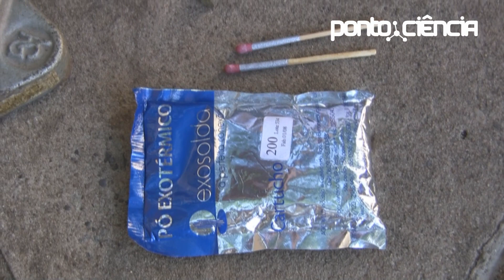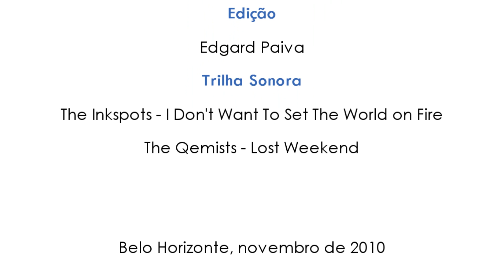Pontociência - Térmita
Assista a uma reação exotérmica que consegue transformar minério em ferro líquido.